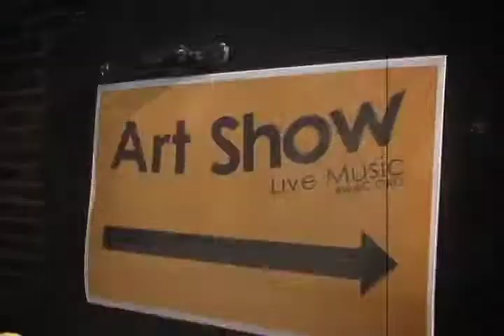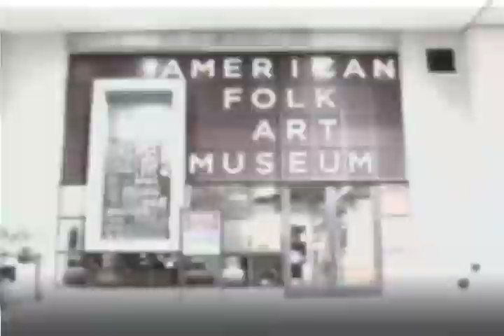Arts Insight Episode #169 -- Stand-Up Comedian Alex Barnett, Gennaro Kravitz/Michael Lydon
Upper West Side-based Attorney & Stand-up Comedian Alex Barnett and Singer/Songwriters Gennaro Kravitz and Michael Lydon appear on Arts Insight.